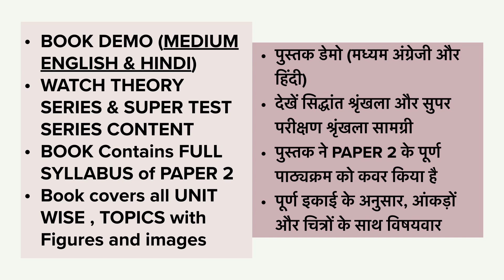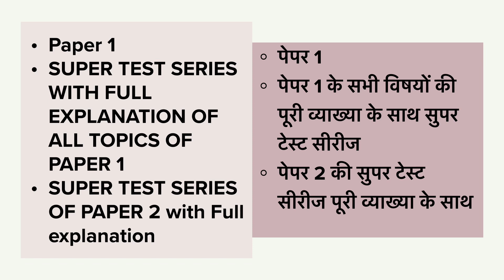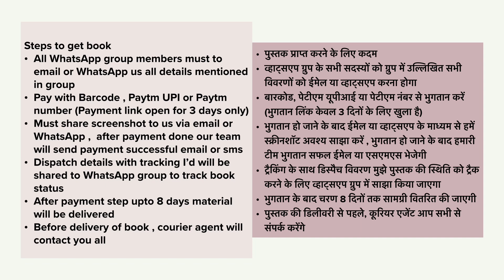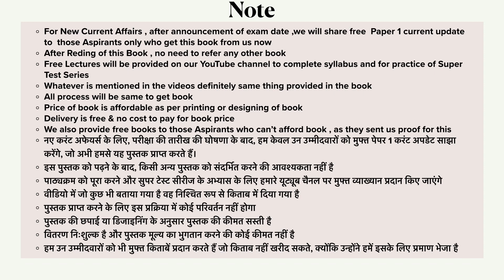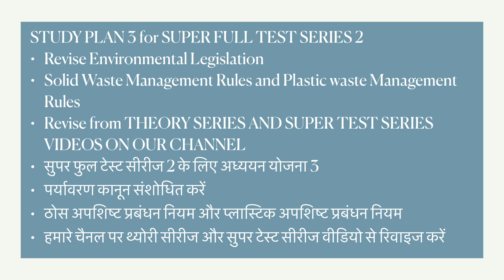BPSC Public Waste Management Officer Exam Book Demo | Doubt Session | Full Super Test Study Plan 3